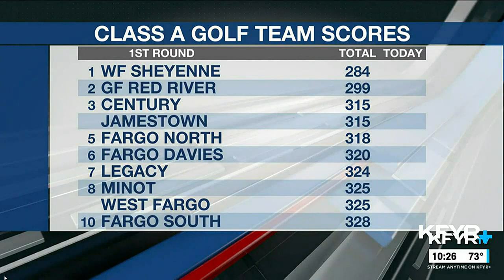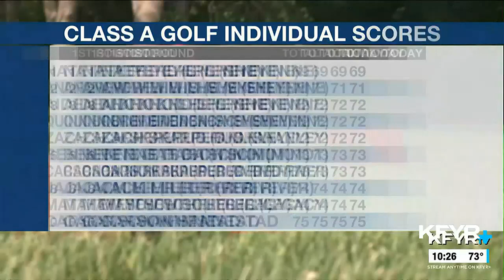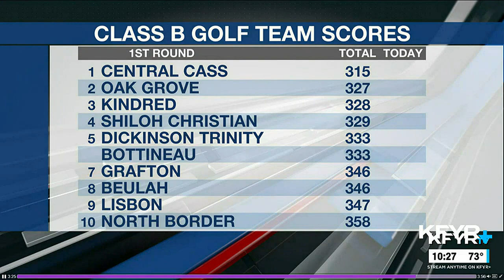Play of the Day: KFYR+ Sports - 6/07/2023